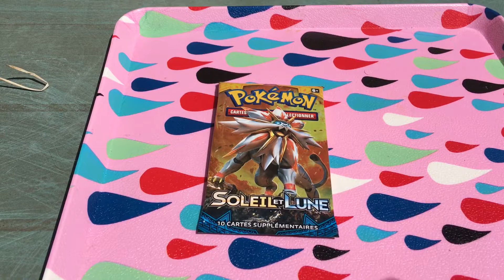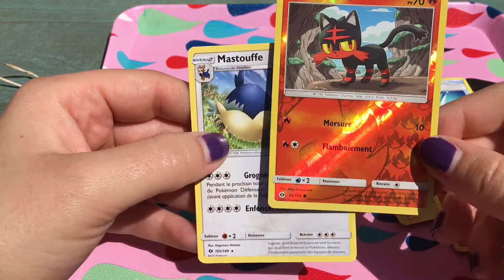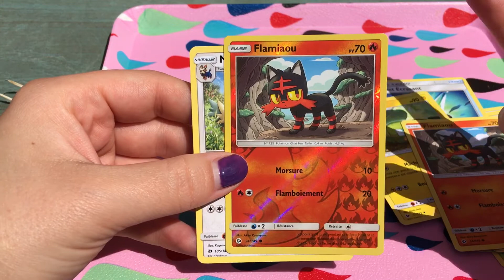DAY11 Display Pokémon Soleil et Lune 1 JOUR 1 BOOSTER